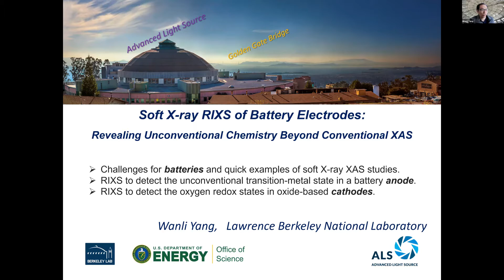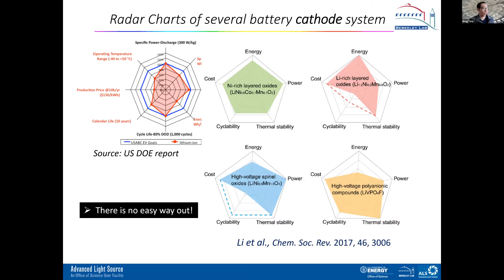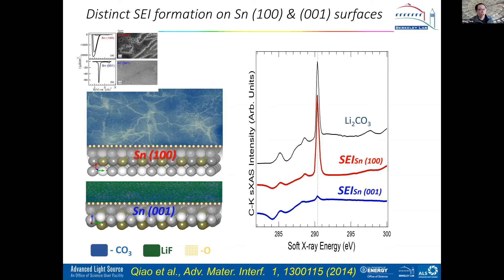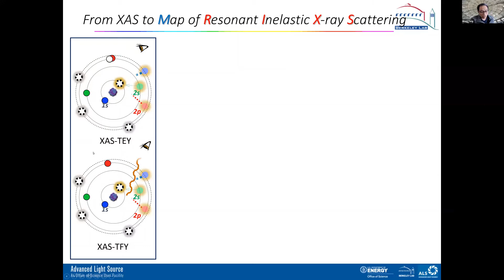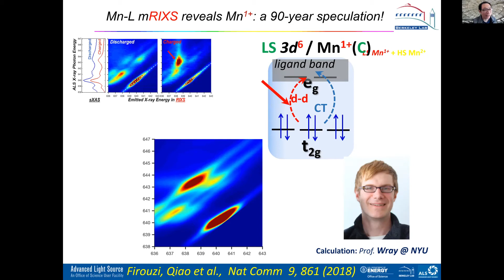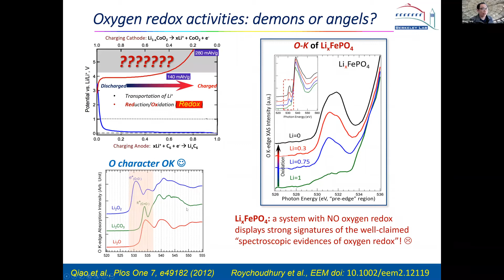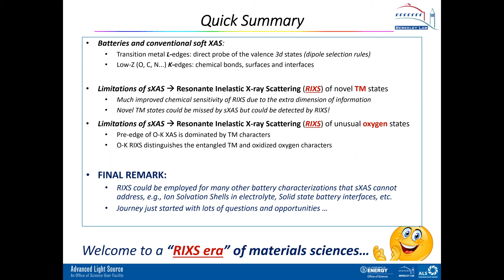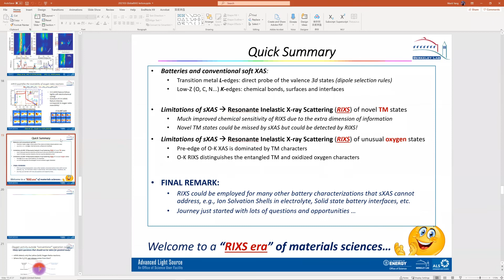RIXS of Battery Electrodes: XAS Journal Club, Wanli Yang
Title: RIXS of Battery Electrodes: Revealing Unconventional Chemistry Beyond Conventional XAS
Speaker: Wanli Yang (ALS/LBL)
Abstract: Many modern sustainable energy applications, e.g., electric vehicles and green grid, rely on batteries operating at high voltages with high capacity, but without compromising safety standards, which remain formidable challenges today. The battery performance parameters, e.g., voltages, lifetime, safety, etc., are fundamentally associated with the reduction/oxidation (redox) reactions in battery electrodes, as well as the ion diffusion and interface/interphase properties that are largely defined by the electrolyte system. The evolving chemical states in batteries are often characterized by conventional spectroscopy, e.g., X-ray absorption spectroscopy (XAS). However, the demands of high-voltage high-capacity operation pushes the battery materials into highly oxidized/reduced states beyond the conventional domain. A critical question emerges: is conventional X-ray spectroscopy still capable of probing such unconventional chemical states in battery materials?

This lecture will discuss the tip of this iceberg regarding chemical states involved in batteries, with the focus on how soft X-ray resonant inelastic X-ray scattering (RIXS) could reveal the novel chemical states in batteries that are sometimes difficult to address by conventional XAS[1]. The talk will be divided into three parts with Q&A in the middle: i) Problems and questions of battery materials that could be tackled by conventional soft XAS with several representative examples; ii) Limitations of XAS and employment of full energy range mapping of RIXS, called mRIXS, for detecting the novel transition-metal state in a battery anode[2]; iii) limitations of XAS and using mRIXS to detect the oxygen redox states in oxide cathodes[3], which clarifies some popular misunderstandings on oxygen behaviors related with battery performance[4]. We conclude that soft X-ray spectroscopy techniques, including RIXS and XAS, are powerful tools for studying battery materials; however, cautions should be exercised especially for analyzing the novel chemical states in transition-metal oxide electrodes[5].

Reading:
[1] (review) Yang & Devereaux, Journal of Power Sources 389, 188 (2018)

[2] Firouzi et al., Nature Communications 9:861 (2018)

[3] Dai et al., Joule 3, 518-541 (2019)

[4] Wu et al., Science Advances 6, eaaw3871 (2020)

[5] Roychoudhury et al., Energy & Environmental Materials, doi:10.1002/eem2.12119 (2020)